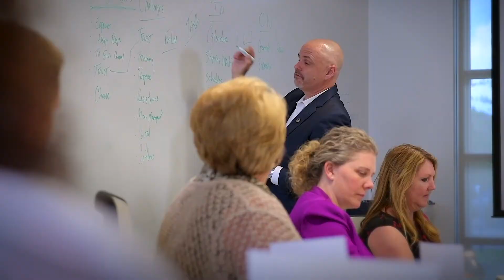Gamut One Studios | Highlight Reel 1.0